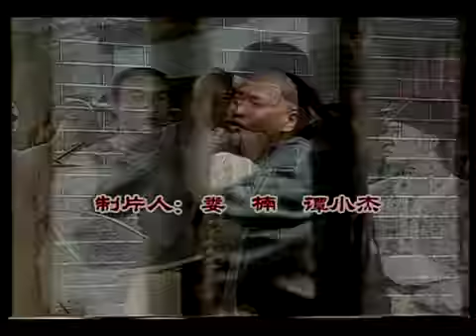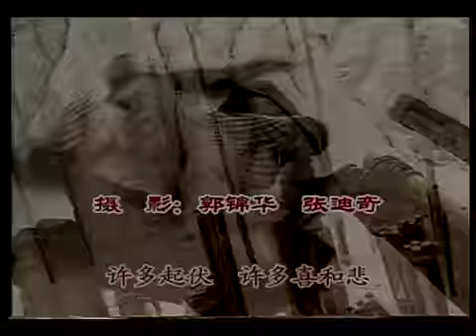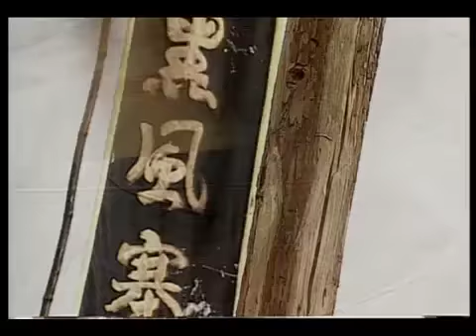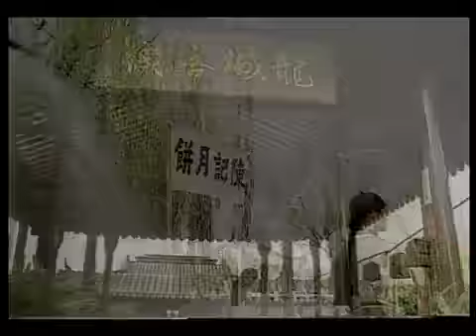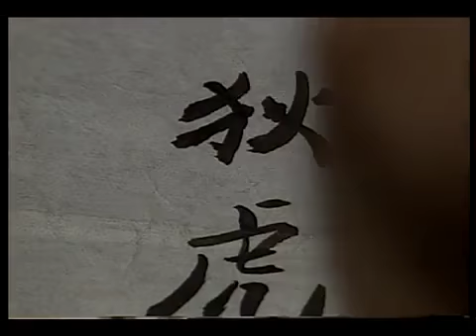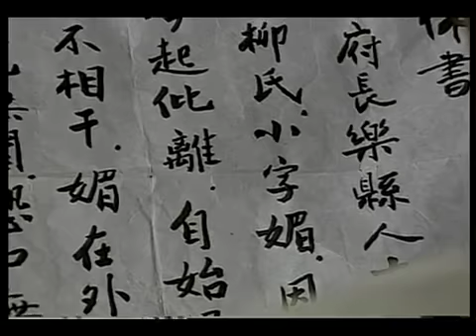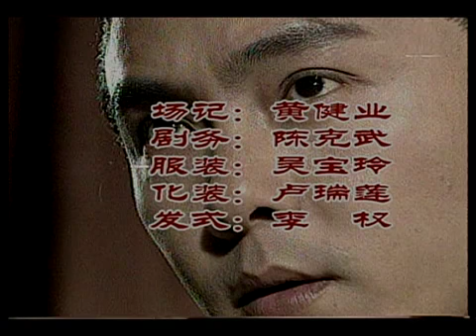《陳夢吉傳奇│The Witty Attorney》第15集 官方高清版（張衛健、吳孟達、張茜、鄭曉瑞領銜主演）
该剧讲述的是清道光年间，广东花县有一富户，户主陈鸿妻早亡，子至贤不孝，陈鸿便将希望寄托在继室缪兰身上。皇天不负有心人，兰生子梦吉，自幼聪敏。方唐镜虽是他的授业老师，但却经常被他戏弄。一天，梦吉又作弄老师，却自食其果而受伤，镜以为是自己把梦吉弄伤，遂一走了之。梦吉自此变得沉默自闭，鸿乃将梦吉送进私塾读书。